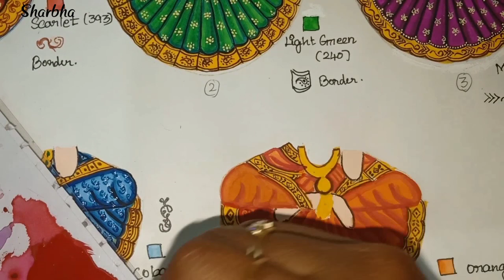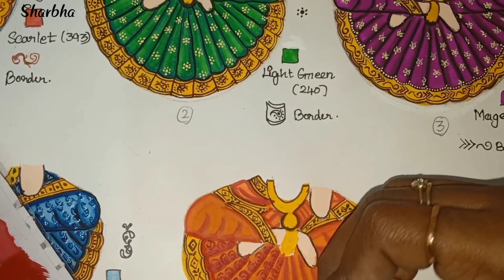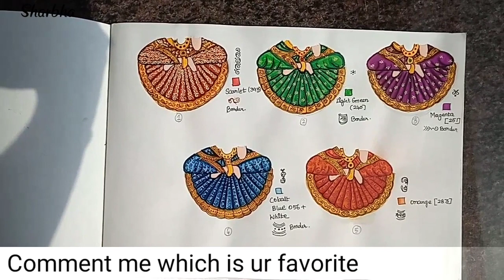Tanjore painting-Orange colour Saree Shading & Designing +Tip of the week - Sharbhalakshmi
Hello friends,

On Today's Video we are gonna to see how to paint paint orange colour saree in tanjore painting and also come up with tip of the week.Practise along with me and if you have any doubts comment me and also comment me which one is your favorite!?

TANJORE PAINTING ESSENTIALS
CAMLIN POSTER COLOURS 20 SHADES:
JAYNA BRUSHES:
ISOMARS FINELINER TECHNICAL DRAWING PEN :
YELLOW CARBON PAPER :
CAMLIN TECHNICAL PENCIL :
A3 DRAWING NOTEBOOK :
A4 DRAWING NOTEBOOK
FOIL ENHANCING TOOL :
FEVICOL :
TRACING PAPER:
ORBITAL SHEET SANDER:
SCULPTING TOOL:
DETAIL KNIFE:
MODELLING TOOL:
CONE COVERS:

ART SUPPLIES :
ARTIST STAND (EASEL):
CAMLIN INTERCHANGEABLE SPECIALITY BRUSHES -8
CAMEL FLAT BRUSH SERIES 67
BOSNY AEROSOL CLEAR SPRAY:
FABER-CASTELL TRIANGULAR COLOUR PENCIL -PACK OF 24
CAMEL STRETCHED CANVAS:
CAMLIN KOKUYO FABRICA ACRYLIC ULTRA COLOURS
PAINTING KNIFE:
PAPER STUMP :
Staedtler Mars Lumograph degree pencils set of 24 pencils in 24 degrees from 10H to 12B
Staedtler Kneadable Art Eraser

CRAFT SUPPLIES:
STANLEY GLUE GUN:
FEVICRYL MOULD IT CLAY

OFFICE SUPPLIES:
DAILY PANNER
NOTEBOOK
CLASSMATE RULED NOTE

YOUTUBING ESSENTIALS:
MOILE HOLDING STAND :
DJI Osmo Mobile 3 Handheld Smartphone Gimbal (Grey)

HOME DECOR:
HANDING LANTERN:(BLUE)
SET OF 2
HANDING LANTERN:(RED)
MOSAIC CANDLE HOLDER:
SET OF 100 CANDLES
SHOWCASE PIECE MUSIC:
ARTIFICIAL FLOWERS
3D HEXAGON GLASS STICKER
LED -STRING LIGHT 50
BATTERY AAA
PURE WHITE STICHKER MATTE

About Me:

This is  Sharbhalakshmi Dakshinamurthy from Thanjavur by profession i'm engineer and by passion i'm certified tanjore painting artist.I'm also handling Online sessions.
With Love
sharbha